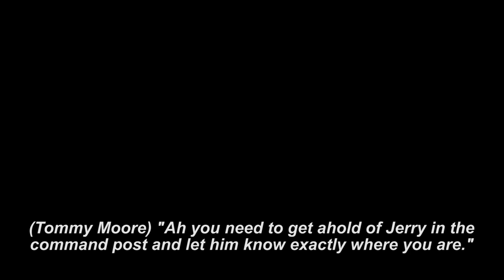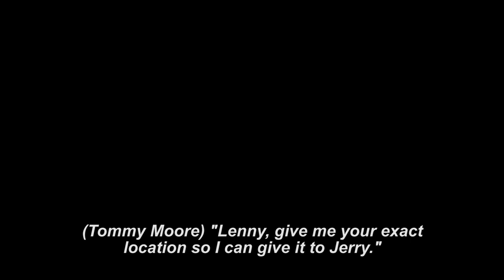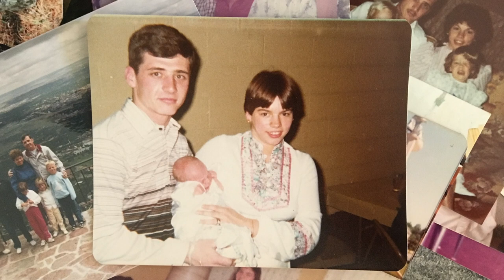FBIAA "Lenny Hatton"